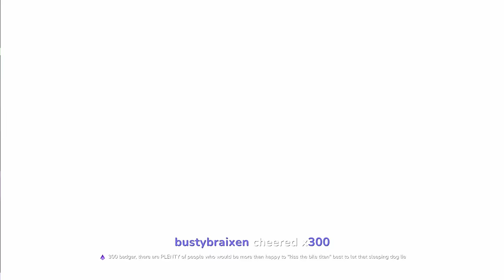hell divers stream #19 (3/20/2024)